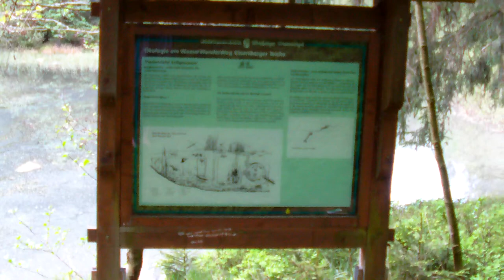Einersberger Teich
Stillleben am Einersberger Teich im Oberharz zwischen Clausthal-Zellerfeld und Wildemann